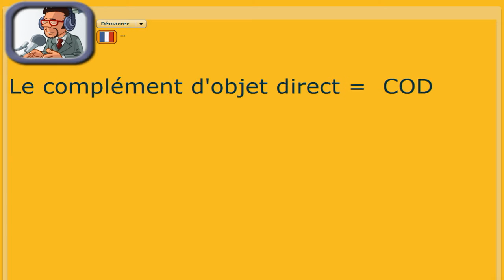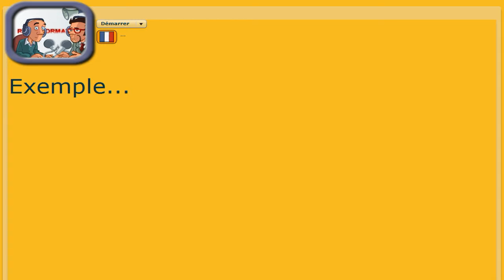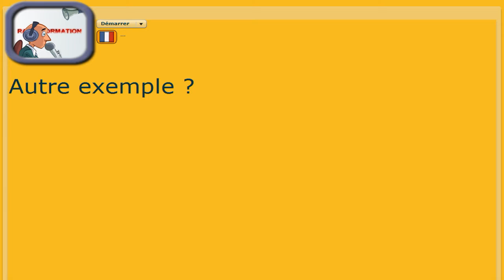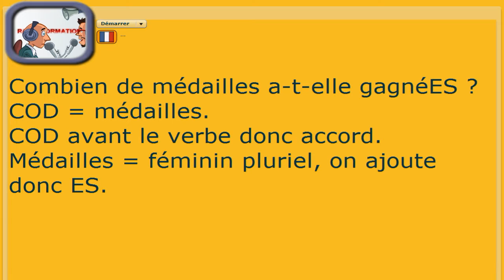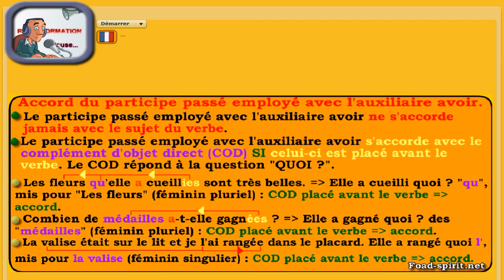Leçon de français (primaire-collège) : auxiliaire avoir et participe passé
Cette leçon de français,  abordable à partir du CE2-CM1, porte essentiellement sur l'accord du participe passé employé avec l'auxiliaire avoir : accord avec le COD. Entraînez-vous à accorder correctement le participe passé avec l'auxiliaire avoir grâce au français animé.
Notre Bernard Pivot particulier, vous donnera une petite leçon de français et quelques conseils pour éviter quelques fautes.

A bientôt.